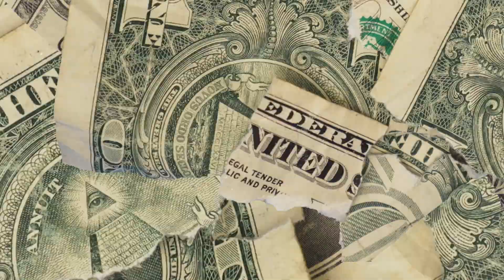🔥FREE🔥 YN Jay x Flint Type Beat 2021 - "Halloween"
‼️*MUST CREDIT: (prod. 4BIDDEN FRUIT)‼️

EDIT BY : @fyebwoy (INSTAGRAM)